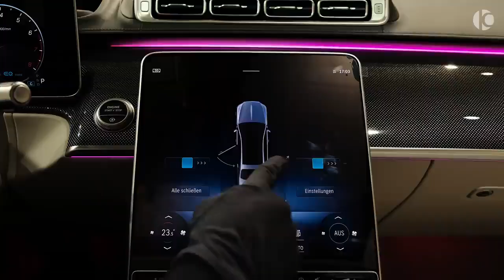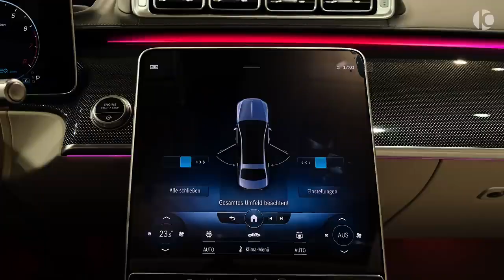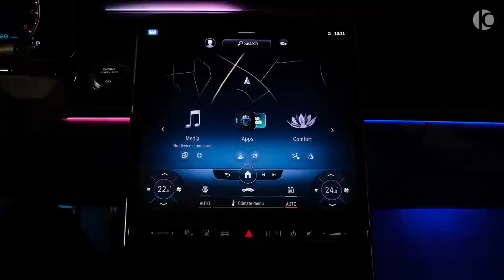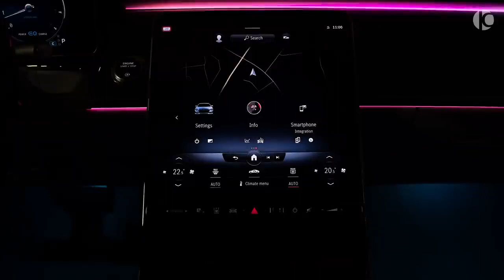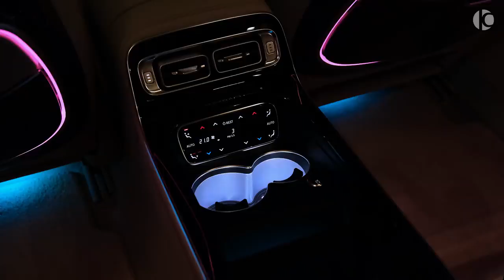2022 Mercedes-Maybach S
2022 Mercedes-Maybach S - Ultra Luxury Ship in details